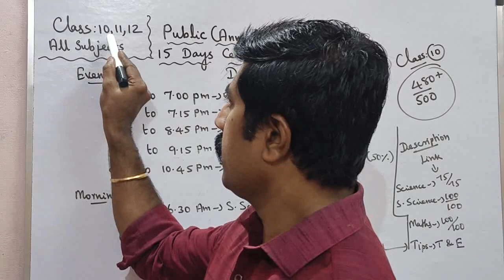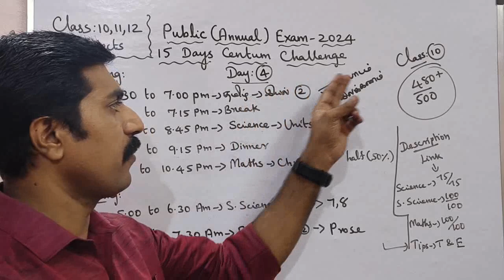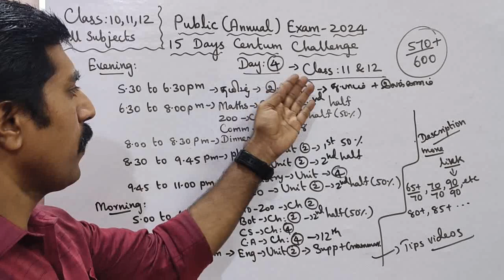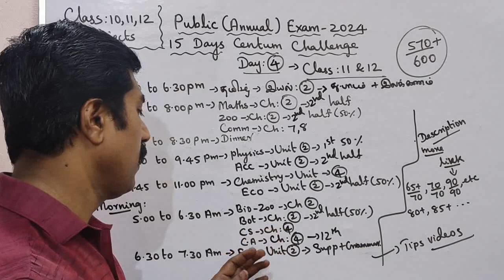Class 10,11,12|Day 4|15 Days Centum Challenge|All Subjects|Public Exam 2024|sky physics